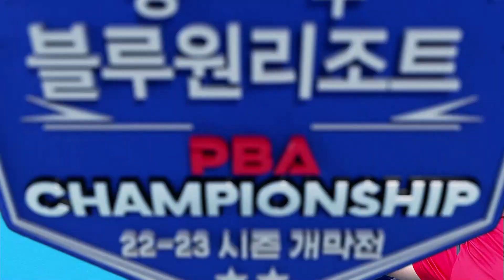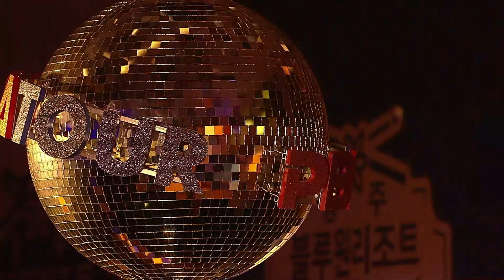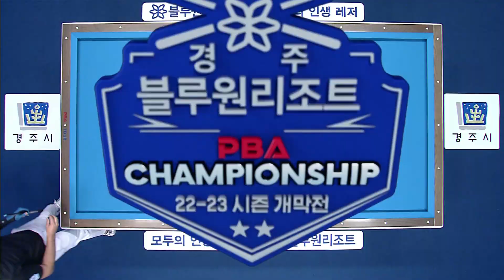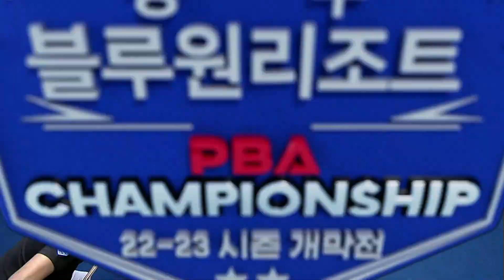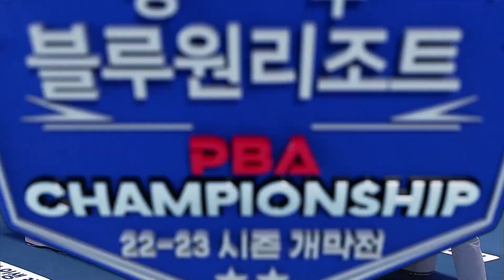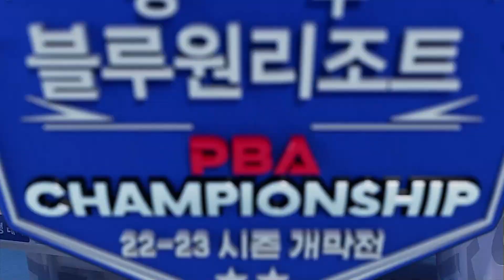[8강] 🇹🇷위마즈 vs 🇪🇸마르티네스 [PBA / 경주 블루원리조트 PBA챔피언십2022]